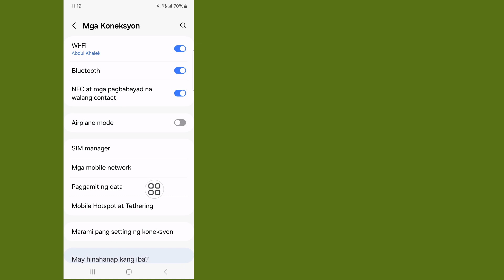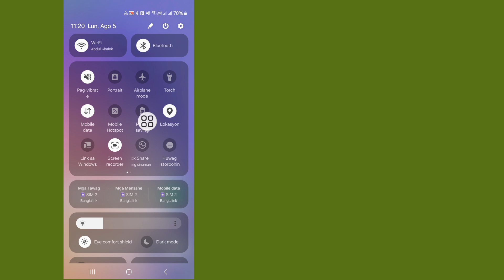Paano Ayusin ang Problema sa Koneksyon O Di-wastong MMI Code Error Sa Android [2024] ll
Dito Sa video na ito ay ituturo ko sa iyo (Paano Ayusin ang Problema sa Koneksyon O Di-wastong MMI Code Error Sa Android) patuloy na Panoorin ang video hanggang matapos, napakasimple at madaling paraan nito

Kung Mayroon kang Anumang Mga Hiling sa Tutorial, Ipaalam sa Akin Sa Komento! Gagawin Ko Ito Para sa Iyo Sa loob ng 1 Araw.

Quire About.

 paano ayusin ang error sa koneksyon o hindi wastong mmi code

 problema sa koneksyon o di-wastong mmi code

  paano ayusin ang problema sa koneksyon o hindi wastong mmi code

 problema sa koneksyon o di-wastong mmi code na airtel

 problema sa koneksyon o di-wastong mmi code vodafone

 problema sa koneksyon o di-wastong mmi code samsung

  problema sa koneksyon o di-wastong ideya ng mmi code

 mga problema sa koneksyon o invalid na mmi code solve

 ©Lahat ng Righat ay nakalaan para sa teknolohiya ng RK Robin Ang sinumang iba pang May-akda na muling i-upload ang video na ito kaagad ay gagawa ng aksyon na may strike sa copyright kaya huwag itong muling i-publish.